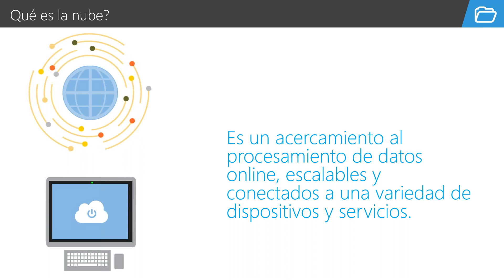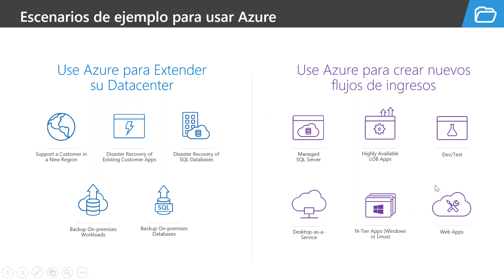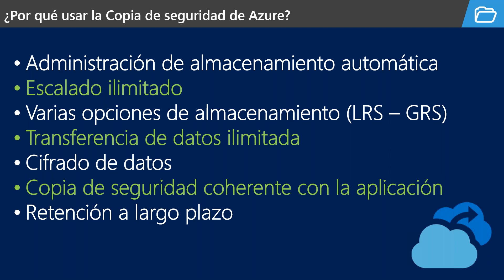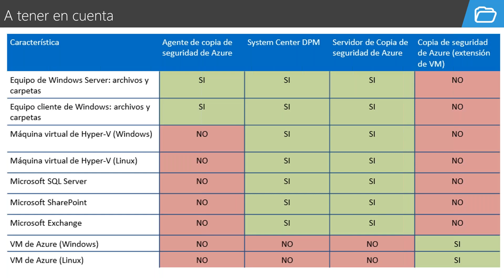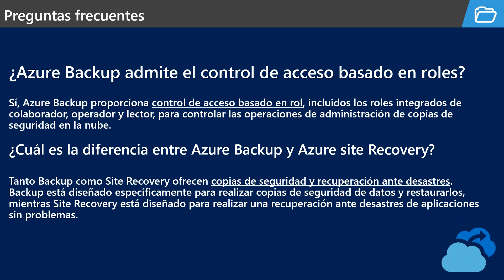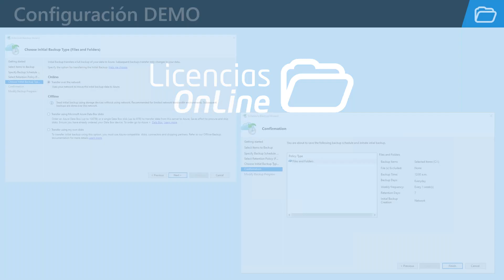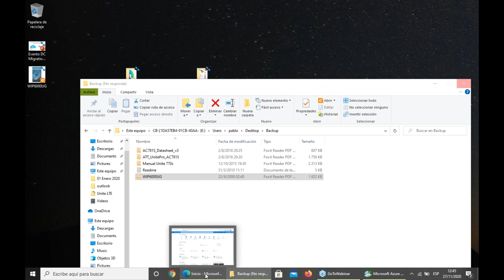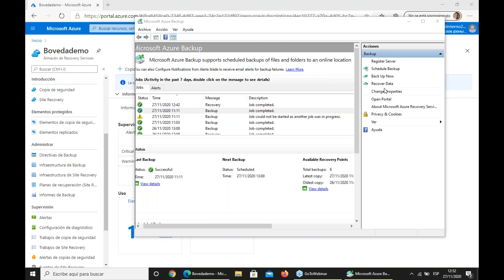¿Qué es Azure?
Te invitamos a revivir de esta webinar exclusiva donde conocerás todos los beneficios que Microsoft Azure trae a tu empresa.